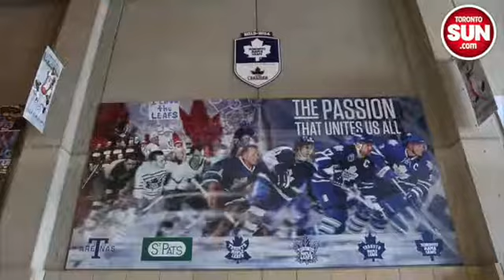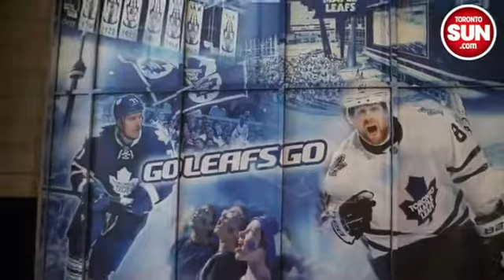NHL expanding to Toronto with a second team?